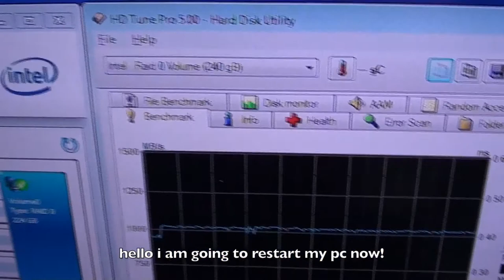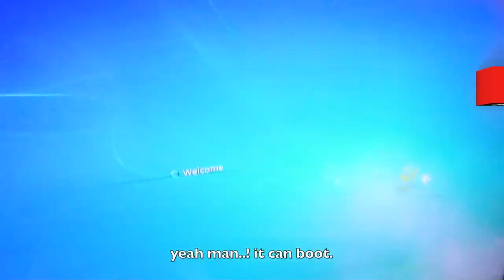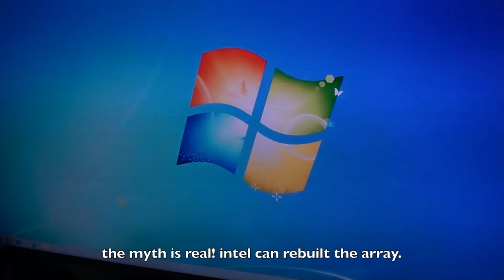intel z77 raid0 auto recovery with 4 ssd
in this video i will show you if you change your motherboard will the raid0 array created earlier with previous mobo still work? what if you just can't remember the exact port will it work?
เราจะมาดูกันว่า raid0 จากบอร์ดเก่าบน chipset intel สามารถย้ายไป board ใหม่ได้หรือไม่
การสลับสาย sata มีผลกับการ array raid0 ที่มีข้อมูลหรือไม่

ขอบคุณ memory today ที่สนับสนุน ssd